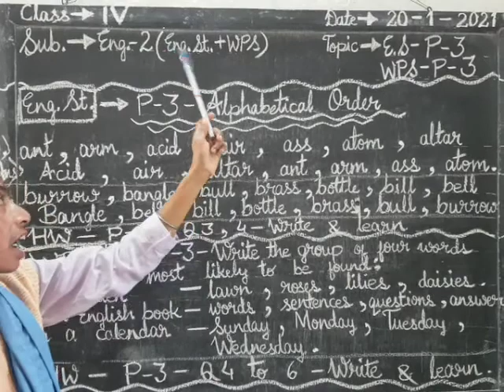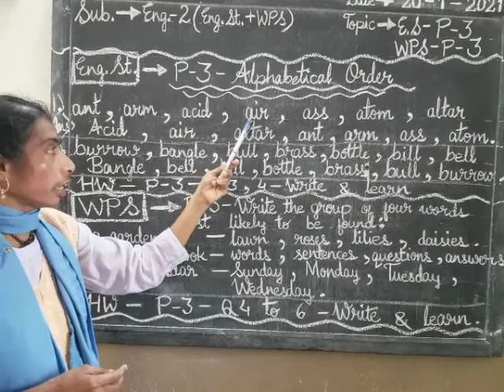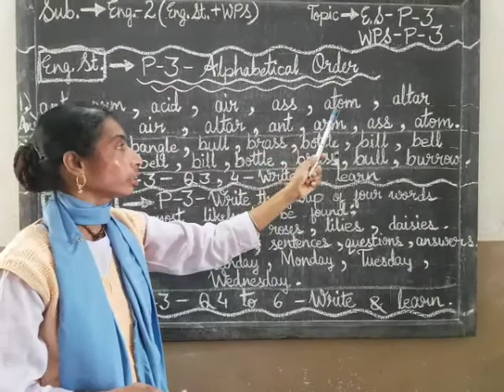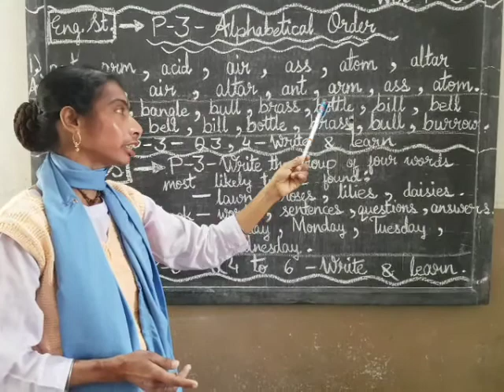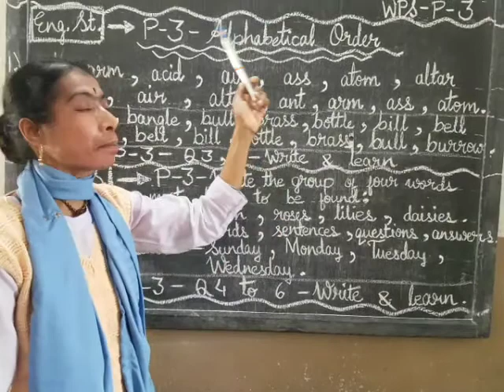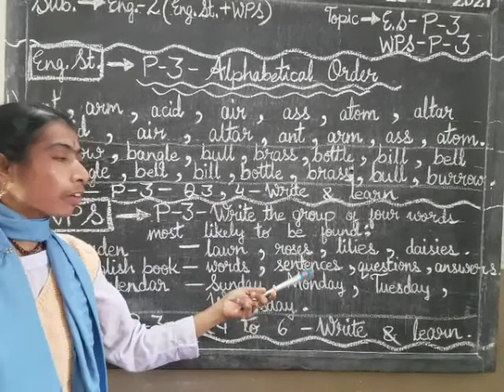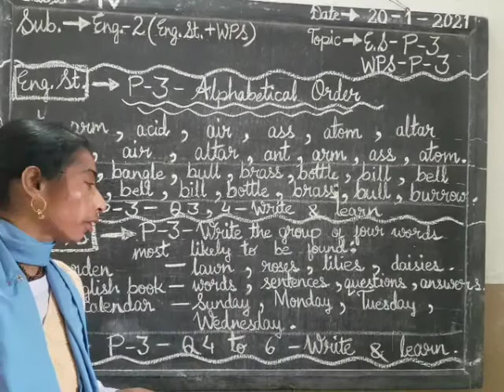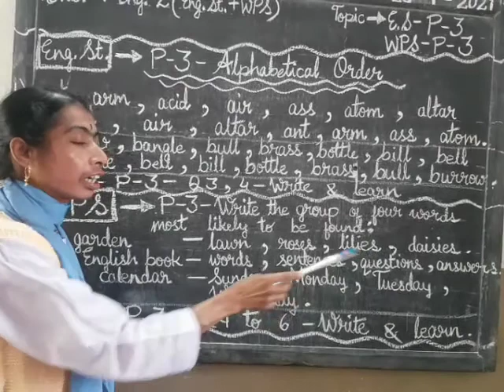CLASS - IV - ENGLISH 2nd Paper / 20 -01- 2021( KD)